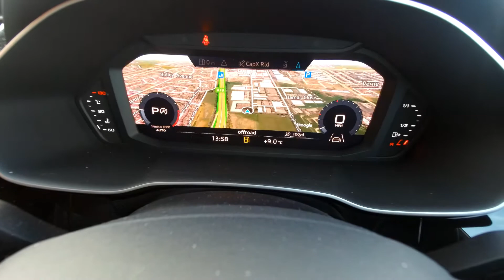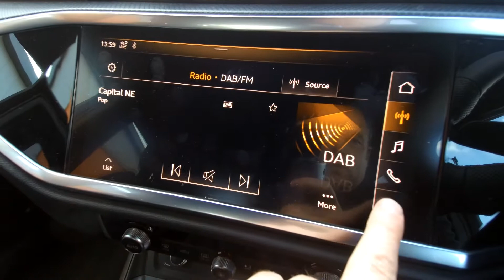GF19YTX AUDI Q3 S Line 40 Tfsi Quattro 190 Ps S Tronic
AUDI Q3 S Line 40 Tfsi Quattro 190 Ps S Tronic